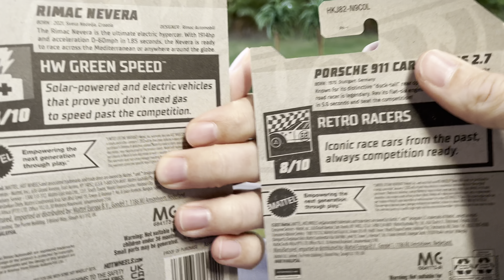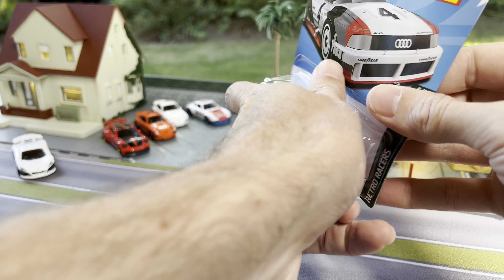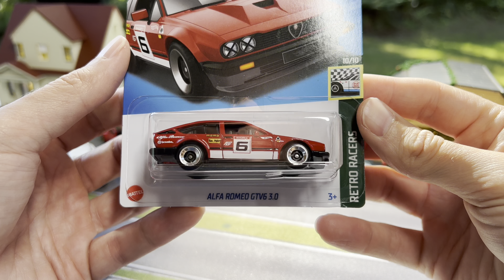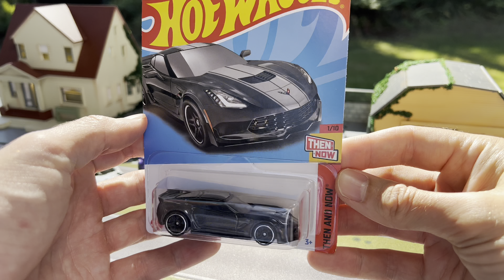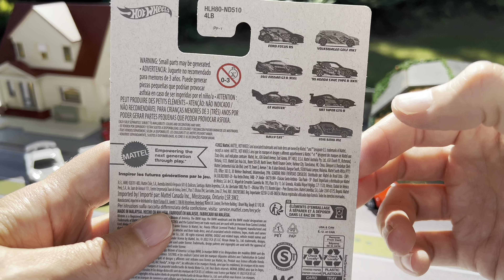Let’s Open Some Hot Wheels! K Case, L Case, M Case, Porsche, Mercedes, Honda, Audi and More!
Check Out Wheel Collectors!

Wheels for Swaps!